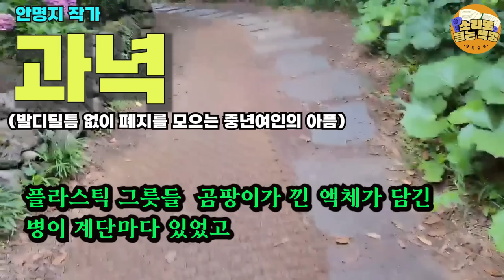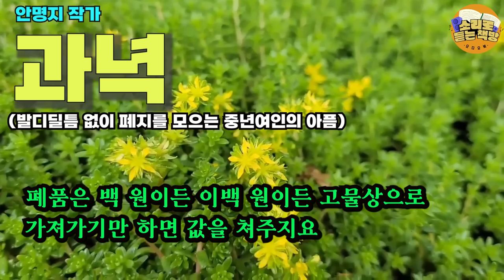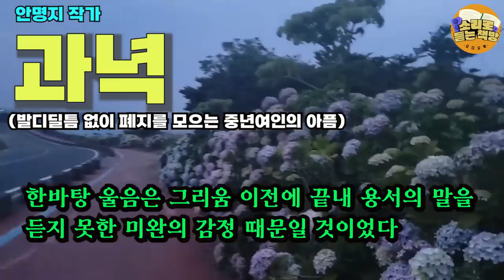자막있는오디오북 ⼁과녁⼁안명지 작가⼁죽음에도 남은자에 대한 도리가 있는법 ! 팔과 다리가 빠진채 버려진 마네킹의 모습이 마치 자신의 모습인듯 해서 집으로 들여오기 시작한다.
작품 : 과녁 (단편소설)
작가 : 안명지 작가

이번소설은 안명지 작가님과의 두 번째 만남인데요
제목은 ‘과녁’
화살을 당겨 맞춰야 하는 과녁
정중앙을 맞추려면 연습이 필요합니다.
하지만, 인생은 연습을 할 수 없지요 ~
발디딜틈없이 집안가득 폐지를 줍는 중년 여인의 사연과,
아픔을 이 소설을 통해 알아가 보겠습니다.
*좋은 작품 오디오북으로 만날수 있도록 낭독수락해주신
안명지 작가님께 깊은 감사인사 드립니다.